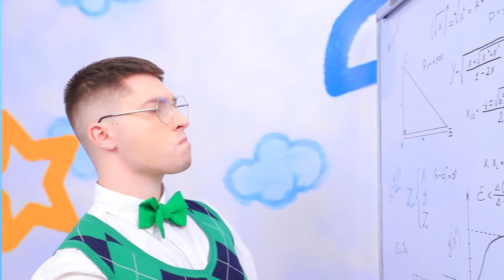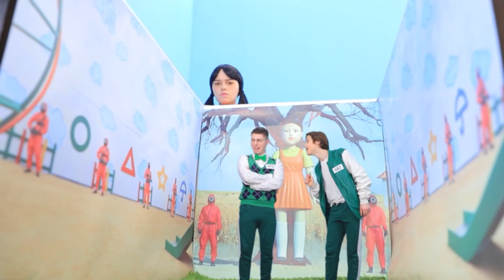Jock vs Nerd no Jogo da Lula! Se Todos os Guardas no Jogo da Lula Fossem Garotas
Quem ganha - jock contra nerd? É difícil jogar limpo quando todos os guardas são meninas, eles o distraem o tempo todo. Será que nossos rapazes serão capazes de se concentrar e jogar limpo?